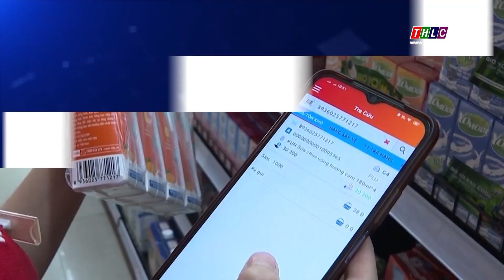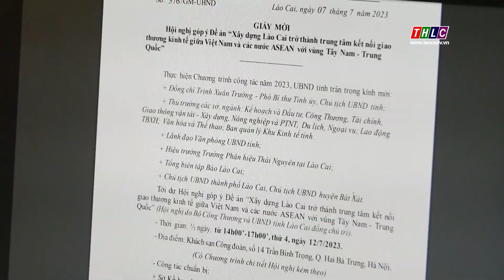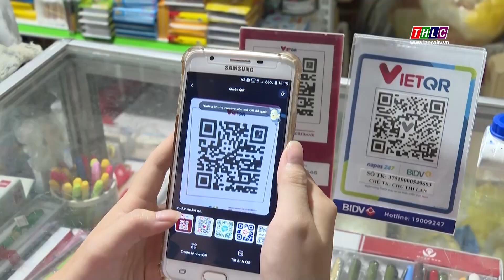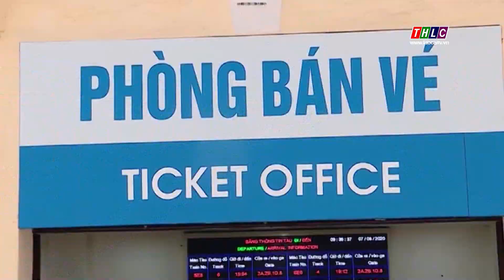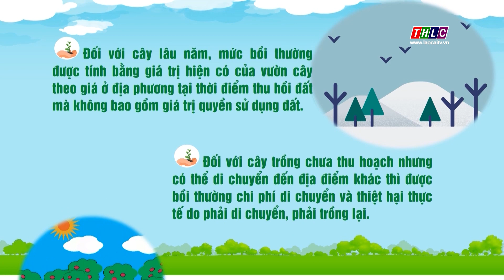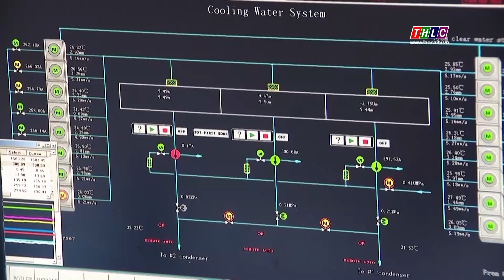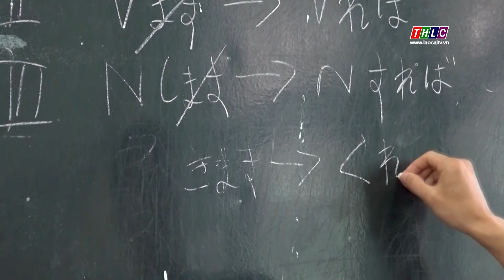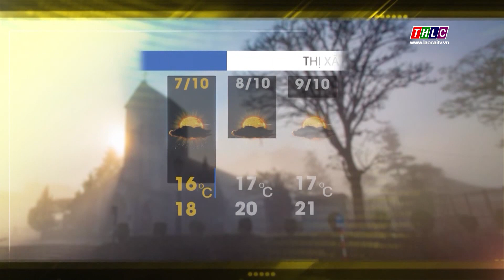Thời sự Lào Cai 11h30 (7/10/2023) | THLC